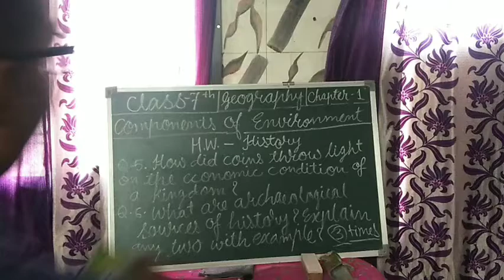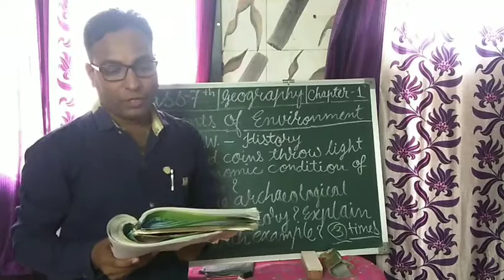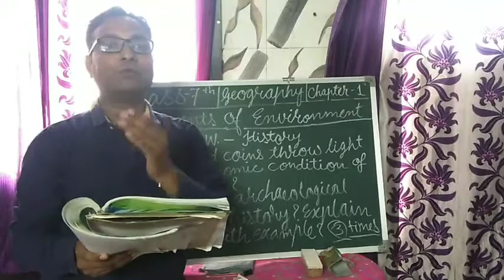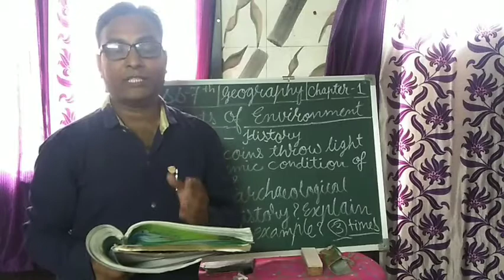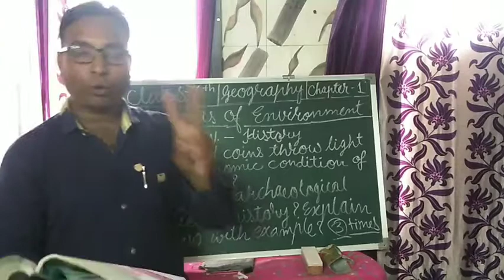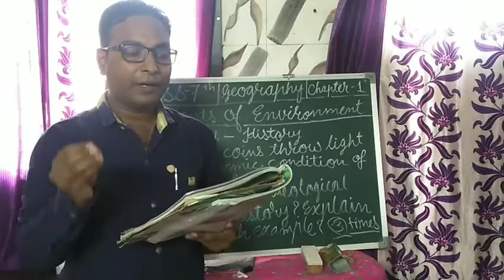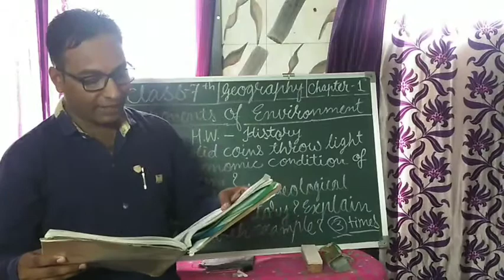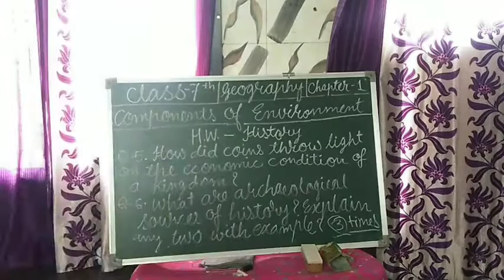Class 7 Geography chapter 1 Components of Environment